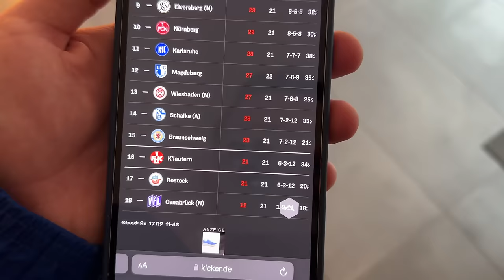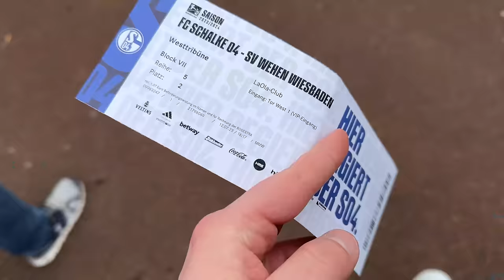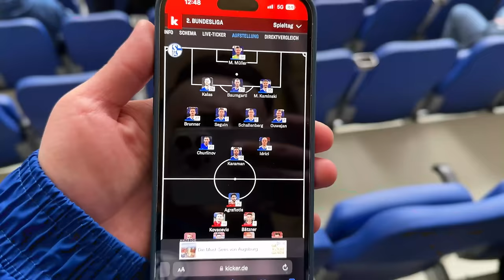Meine NERVEN LIEGEN BLANK! 😨 Schalke 04 vs Wehen Wiesbaden STADION VLOG 🏟️